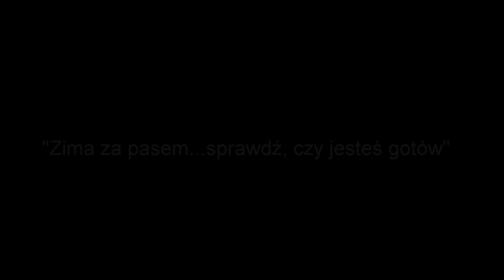Zima za pasem